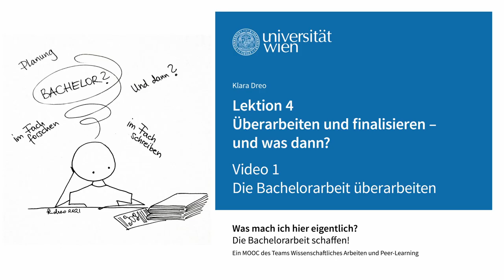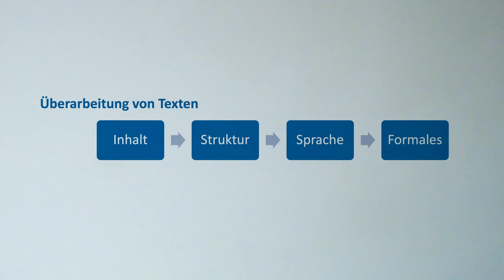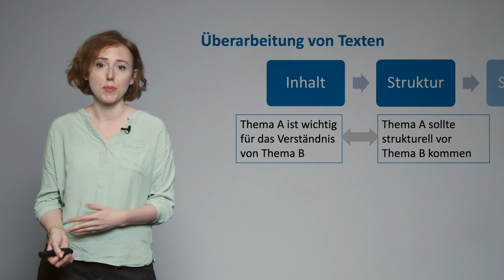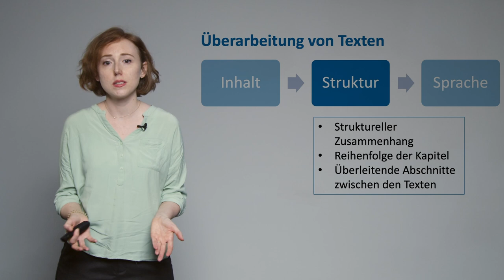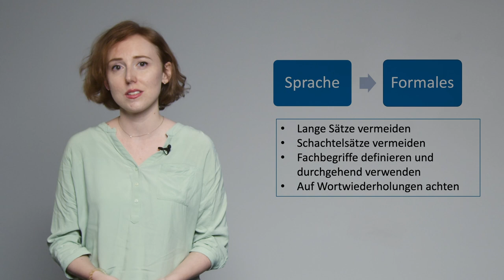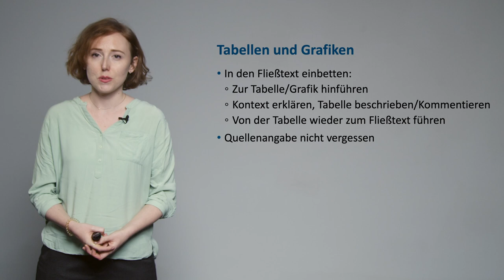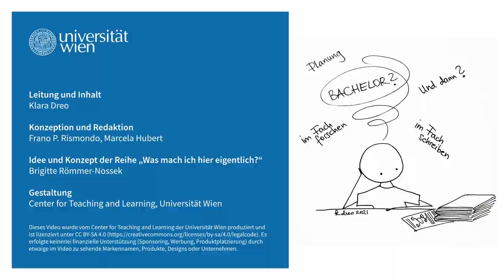[wasmachich3] Die Bachelorarbeit überarbeiten